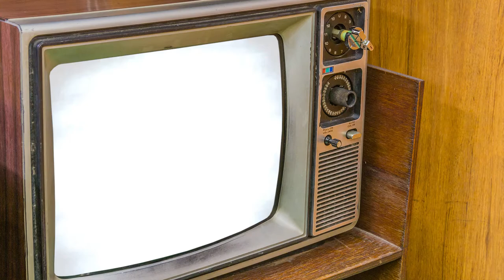탈모탈출 치트키! 두피문신 삭발? 무삭발? - 뉴헤어 I 두피문신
머리를 자르지 않고도 두피 문신이 가능하다?
두피 문신을 할 때 꼭 삭발을 해야 하는 줄 아시는 분들이 많으신데
두피문신에는 삭발을해야할까요? 안해도될까요?